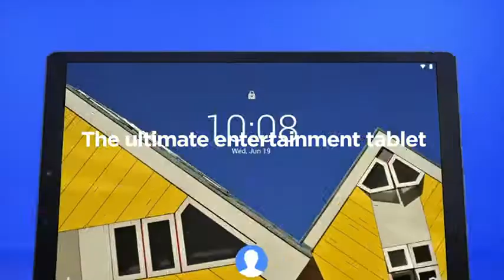Lenovo Yoga Smart Tablet with The Google Assistant (10.1 inch, 4GB, 64GB, WiFi + 4G LTE), Iron Grey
Lenovo Yoga Smart Tablet on Amazon

Features & details

8MP rear camera with auto focus | 5MP front camera

25.654 centimeters (10.1-inch) with 1920 x 1200 pixels resolution

Android Pie v9.0 operating system with Qualcomm Snapdragon 439 (4 x A53 @ 2.0GHz, 4 x A53 @ 1.45GHz) octa core processor, 4GB RAM, 64GB internal memory expandable up to 64GB, Single Nano SIM

7000mAH lithium-ion battery

1 year manufacturer warranty for device and 6 months manufacturer warranty for in-box accessories including batteries from the date of purchase